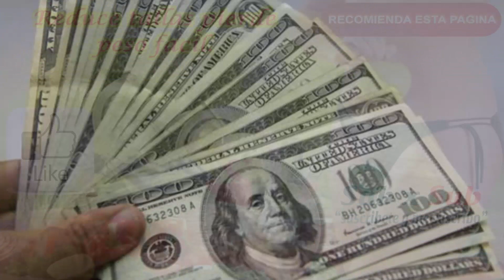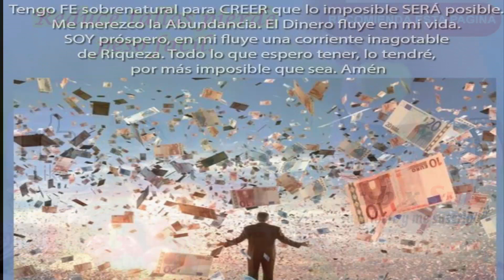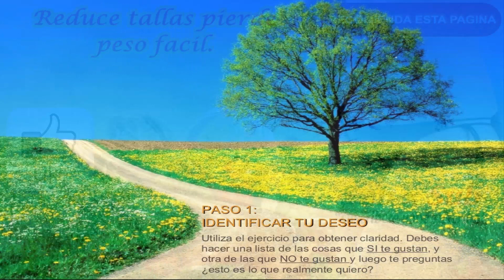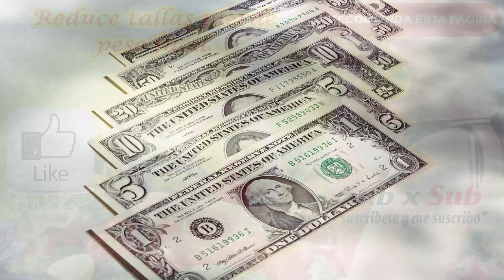Ser millonario concejos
Ser millonario concejos,buenos concejos para ser millonario rapido
grupo penmi
GRUPO PENMI
GRUPO
PENMI
SUB X SUB AL 10,000
Juega juegos, chingochistesokey1, rraygoza,  Reduce tallas,mis canales  en youtube. subxsub al 1000,
1.-Juega Juegos
4,- Reduce tallas, Pierde peso facilmente.
goo.gl/uichgx.